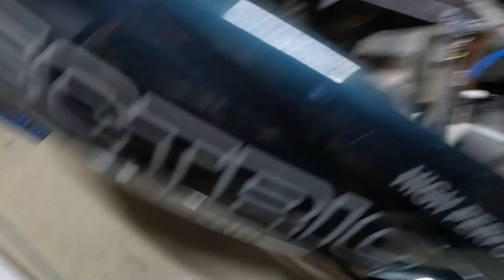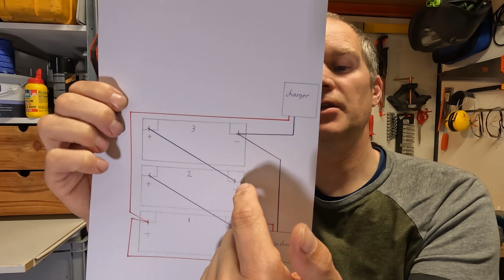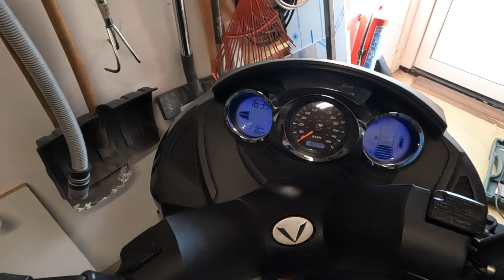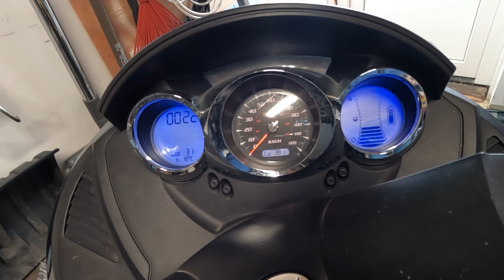Vectrix upgrade with ID3 modules, mounting and connecting the modules and BMS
To increase the range of my Vectrix, I install a Volkswagen battery (3 MEB modules from an id3/id4) and a new charger. I bought the charger, BMS and various cables as a complete set. This means the new battery is fully integrated into the Vectrix.
If you are interested in these parts, send an email to Matteozordan at vectrixparts.com. In this video I assemble the id3 modules and connect everything.

Om de range van mijn Vectrix te vergroten plaats ik een Volkswagen batterij (3 MEB modules uit een id3/id4) en een nieuwe lader. De lader, BMS en diverse kabels heb ik als complete set gekocht. Hiermee is de nieuwe batterij volledig in de Vectrix geïntegreerd.
Heb je interesse in deze onderdelen, stuur een mail naar Matteozordan at vectrixparts.com. In deze video monteer ik de id3 modules en sluit ik alles aan.